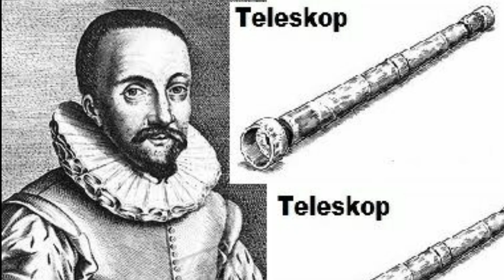13 PENEMU PENGUBAH DUNIA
berisi tentang materi materi sekolah dasar khususnya kelas 6 kurikulum 2013
Ralat penemu kendaraan beroda 4 adalah Gottlieb Wilhelm Daimler